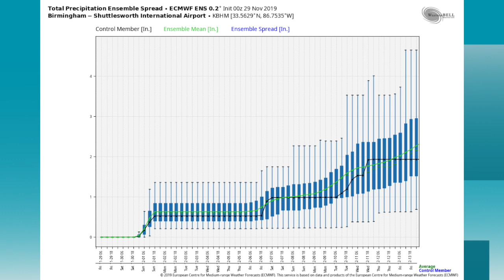November 29, 2019 Weather Xtreme Video